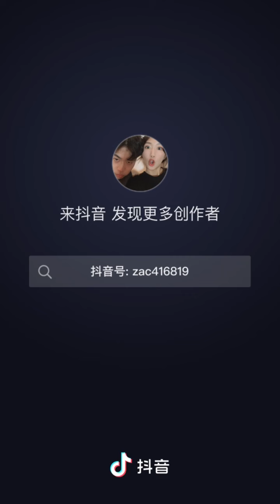扎克与米鸭269